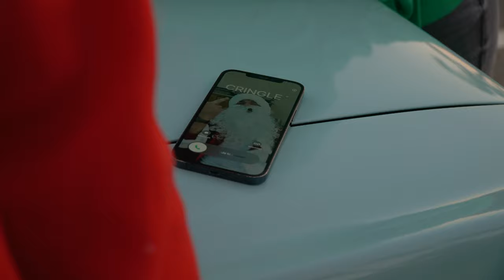Papa Noel Saves Christmas - A Short Film by Don Wapo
When you don't know what to buy someone, Don Wapo hot sauce is the perfect Christmas gift.

Old Cringle was stressed, feeling quite the nuisance.
For every year he tried, with all of his might,
But somehow, his Christmases at this particular casa just never felt right.
But Old Cringle couldn't shake his despair.
The cookies were out, and the tree was aglow,
Yet something was missing, and it troubled him so.
Just then, he remembered,
Old Cringle stopped what he was doing & picked up his phone,
To his surprise, homie answered,
With high socks and sun glasses, and a hot sauce in hand.
It was Papa Noel, the salsa connoisseur,
With a twinkle in his eye, and a grin so pure.
He said, "My dear friend, I've heard of your plight,
But worry no more, for I'll set things right."
With a flick of his wrist, he sprinkled hot sauce around,
And suddenly, the whole room was filled with a sound.
Of sizzling and popping, of flavors so bold,
Christmas had transformed, or so he was told.
The turkey was spicy, the eggnog was too,
Even the candy canes had a fiery hue.
The stockings were stuffed with jalapeño treats,
And Old Cringle's heart skipped a joyful beat.
The family rejoiced in this new festive blend,
A Vaqueros paradise, thanks to their new friend.
Old Cringle laughed with delight, feeling so grand,
As Papa Noel saved Christmas with a hot sauce in hand.

Celebrate Christmas this year with us!